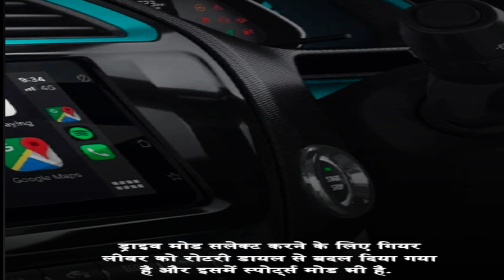सिर्फ 21 हजार रुपये में बुक करें सबसे सस्ती EV कार